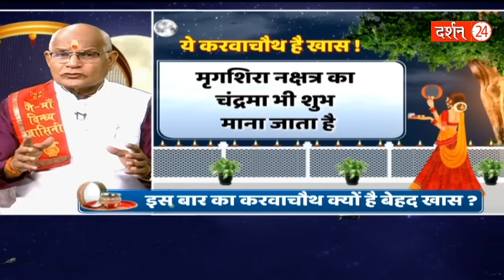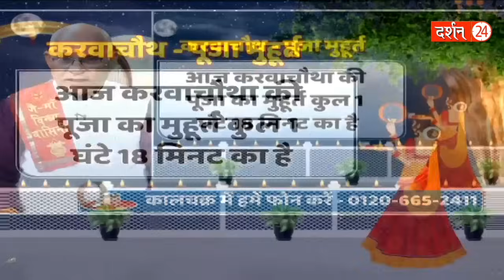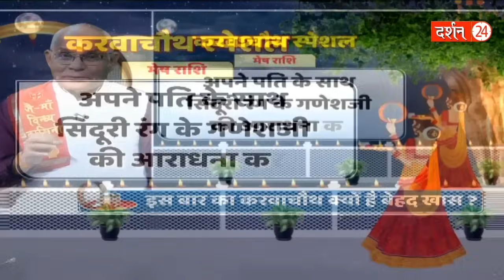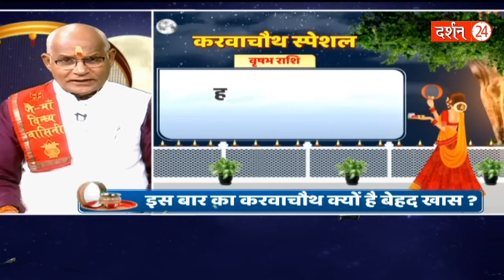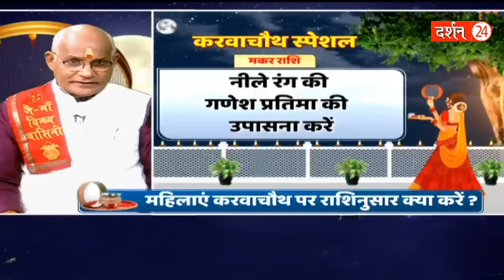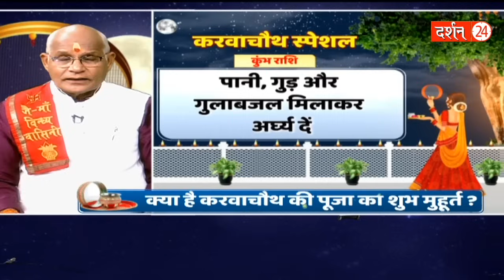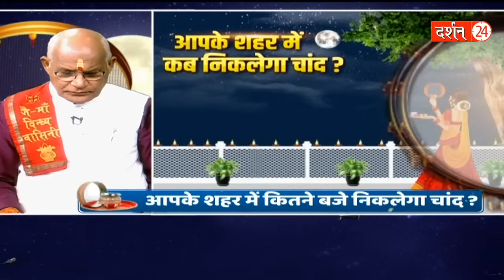जल चढ़ाने से पहले और व्रत खोलने से पहले एक बार फिर सुन लें !| Pandit Suresh Pandey|Darshan24